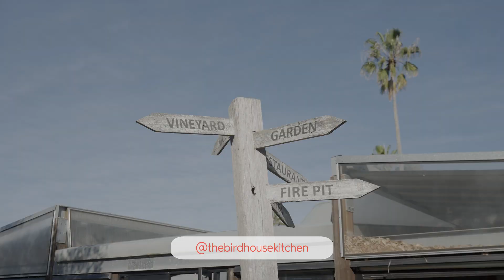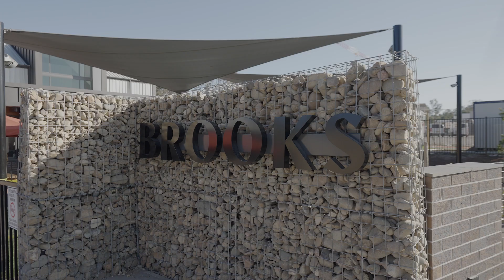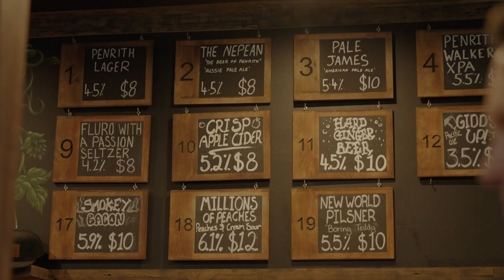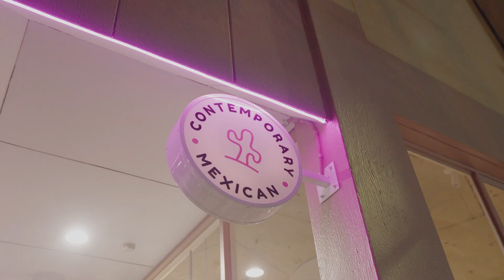5 TOP RESTAURANTS IN WESTERN SYDNEY | The WEST Journal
At WEST, we know that Western Sydney is filled with culinary gems that everyone needs to know about. We also love meeting local Western Sydneysiders who support and get behind their favourite eateries by sharing their experiences online.

One of these proud Westies is the Queen of the Happy Eating Dance, Clare Hodges (@foodenthusiast.sydney) from St Clair. We first met Clare at a WEST Supper Club where we fell in love with her hilarious and warm personality.

Together, WEST visited five of Clare's favourite restaurants in her neck of the woods.

THE BIRDHOUSE | 44 Barrossa Drive, MINCHINBURY
SINCLAIR’S | 20 Memorial Avenue, PENRITH
BROOKS | 3989 Lakeside Parade, JORDAN SPRINGS
SMOKIN' HOT N SAUCY | 4/137 Coreen Avenue, PENRITH
CHECHOS | SHOP 1/396 High Street, PENRITH